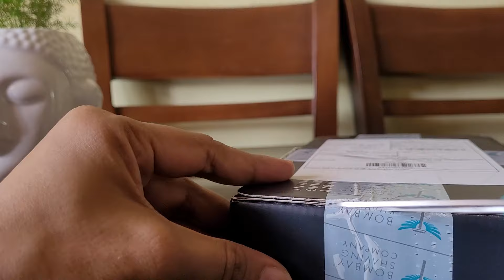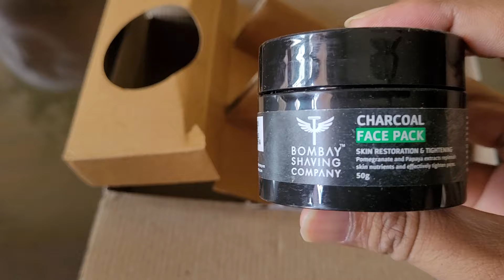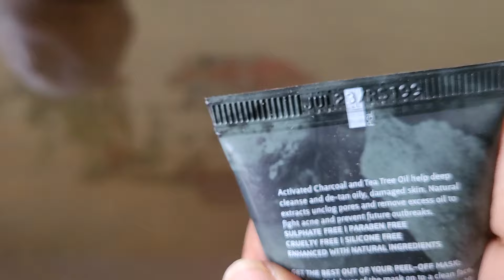Bombay Shaving Company - Charcoal facial starter kit - unboxing